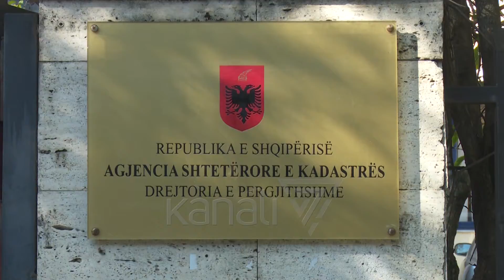KADASTRA DIXHITALIZON PRONAT - News, Lajme - Kanali 7